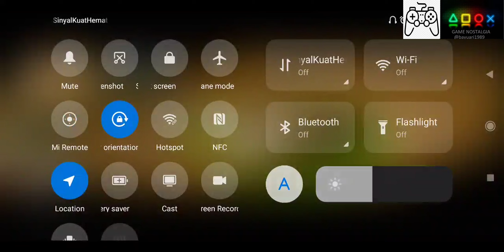harvest moon back to nature spring 04 fourthyears